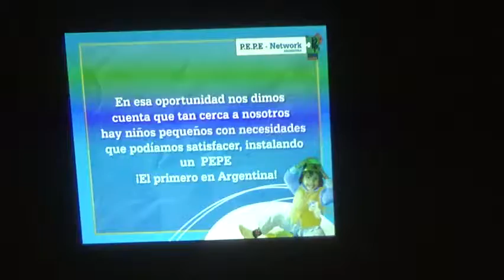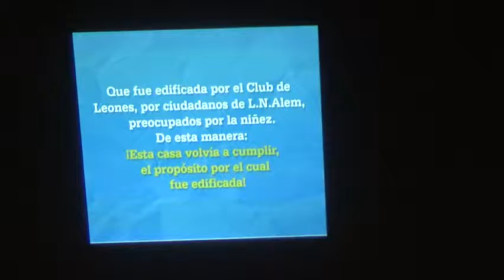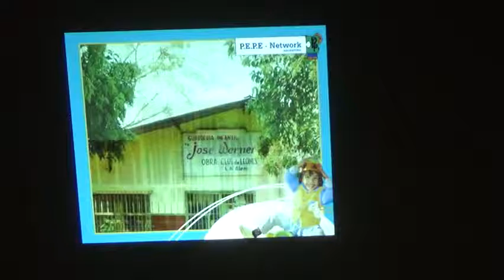ALEM · HCD - Sesión 2017.04.24